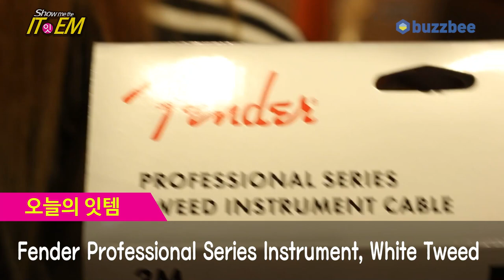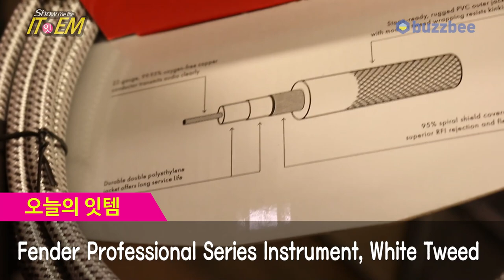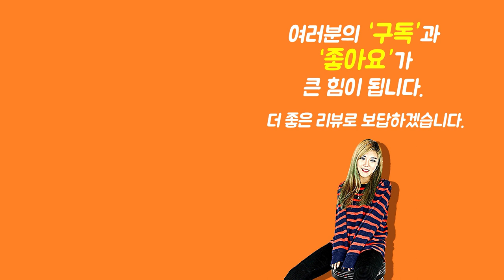[Show me the ITEM 1037회] Fender 기타케이블 Professional Series Instrument, White Tweed